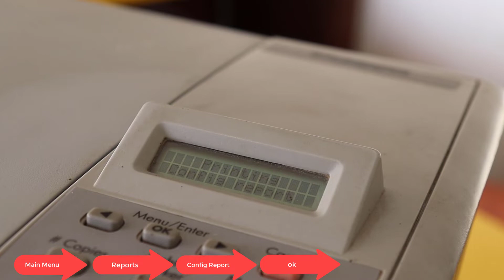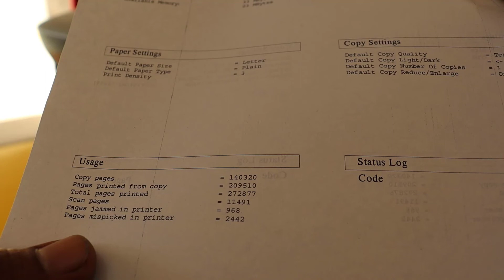How to check how many pages printed HP M1005 | How to check print history in HP M1005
Hello friends,
Today in this video we will see How to check how many pages are printed HP M1005.